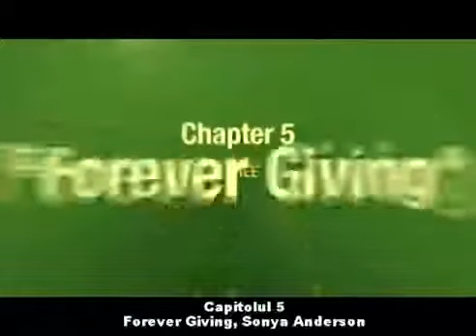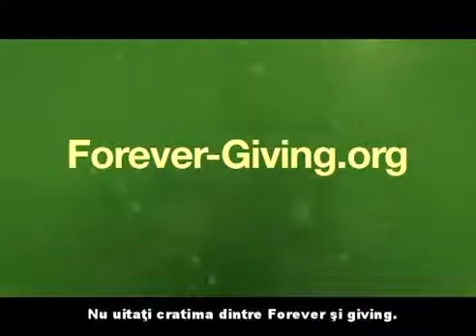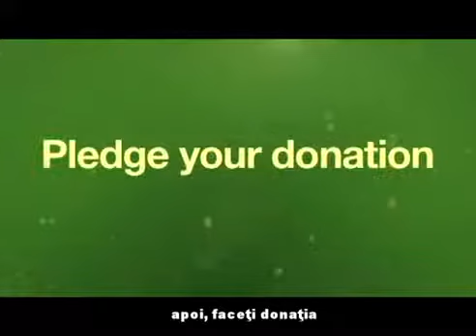Forever Living Products, Forever Giving